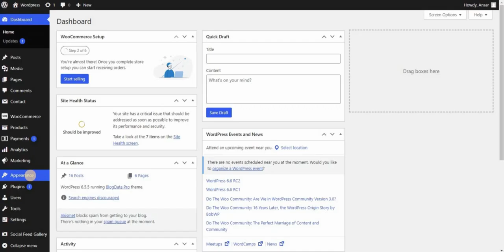BlogData Blog WordPress Theme Site title & tagline